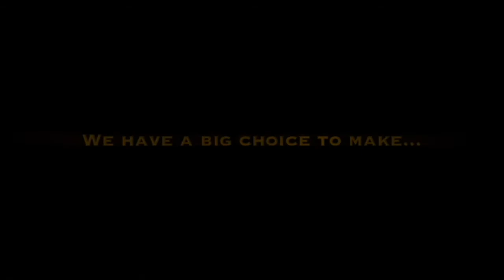Humped 2016 Official Trailer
This is the trailer for our upcoming game "Humped" for iOS and Android.. being released this weekend. iOS linke google play is right here!